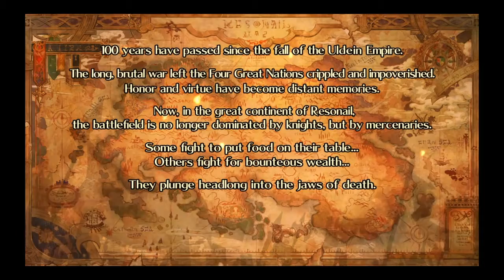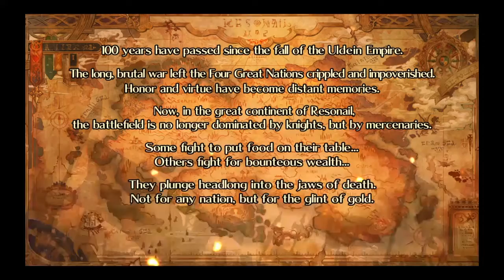Grand Kingdom #1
Enjoy the video,Cheers